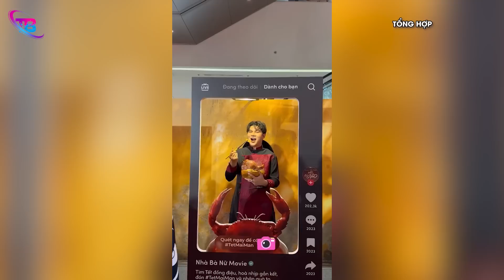Lễ ra mắt phim, nam tiktoker mang BÁNH CANH CUA lên thảm đỏ nhận cơn mưa GẠCH ĐÁ từ CĐM | TB Trends